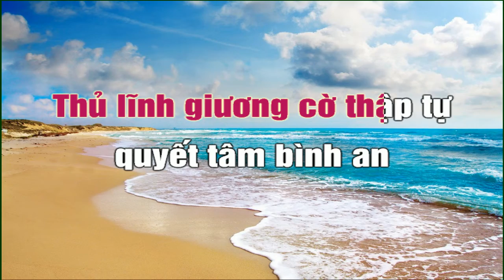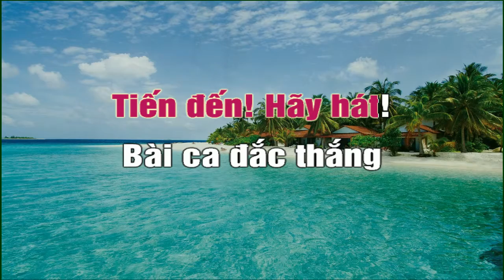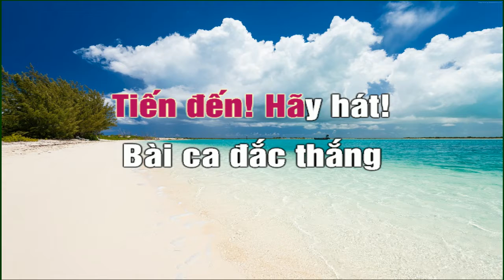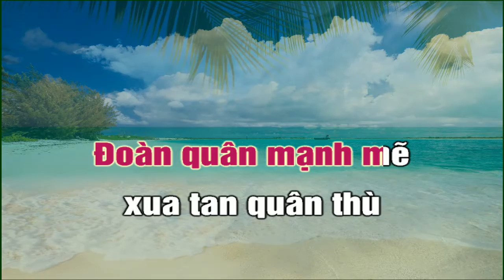Karaoke - Ngọn Cờ Giê-xu (Kim Hân)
THÁNH NHẠC - CD Tạ Ơn Cha Thành Tín